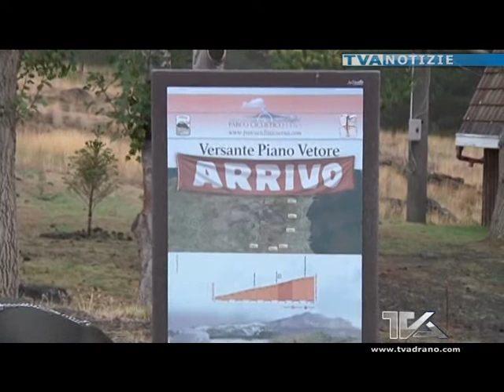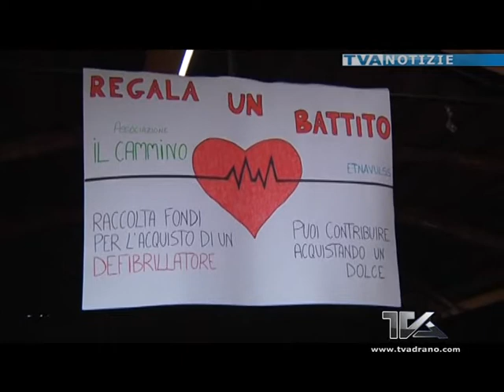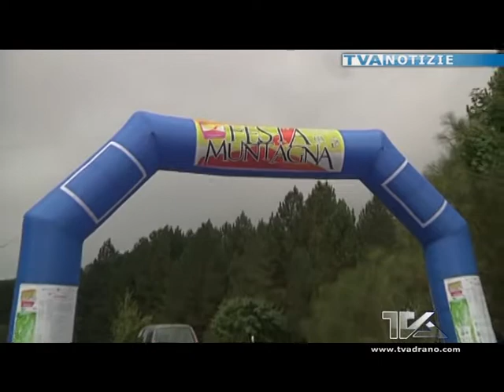Etna - piano Vetore. Conclusa la festa della montagna